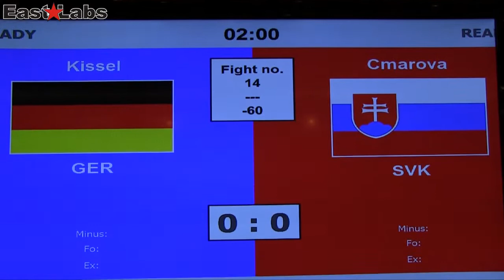WAKO 2013 MS Turecko LC 60kg, Kissel GER vs Cmárová L SVK